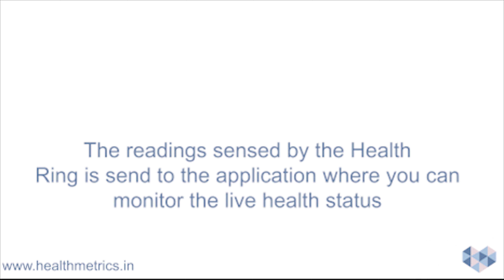Day 3 FIT India - Advertisement